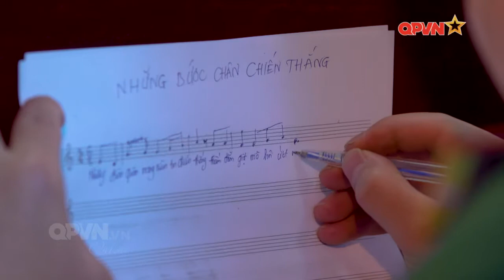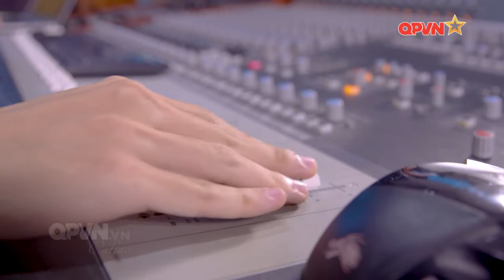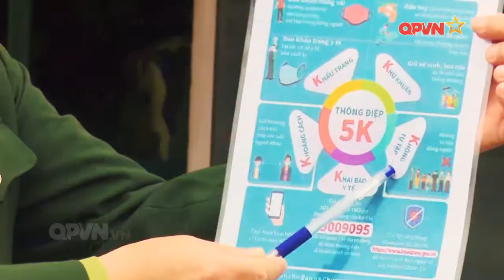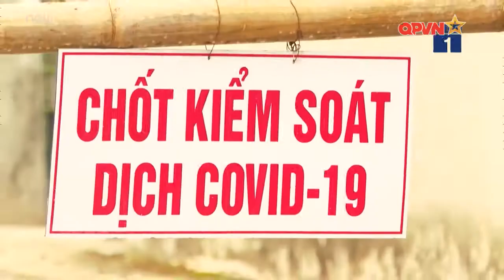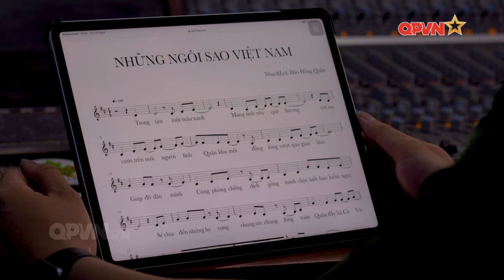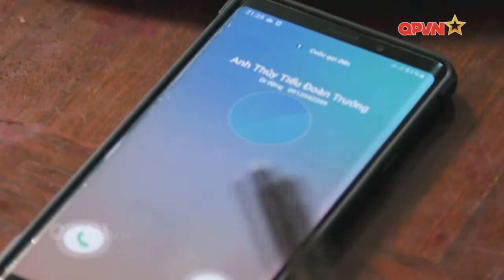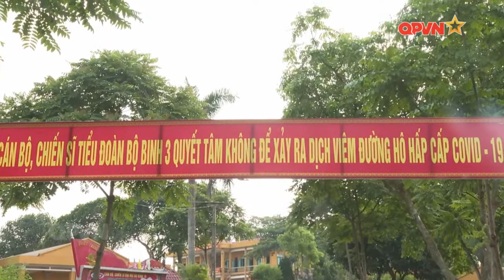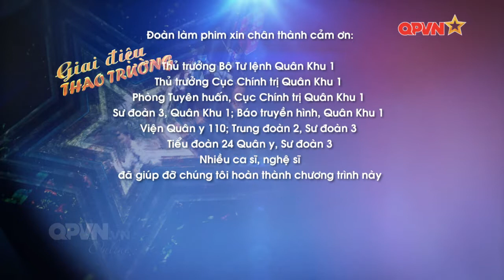Bộ đội Quân khu 1 dùng tiếng hát cổ vũ tinh thần chống dịch